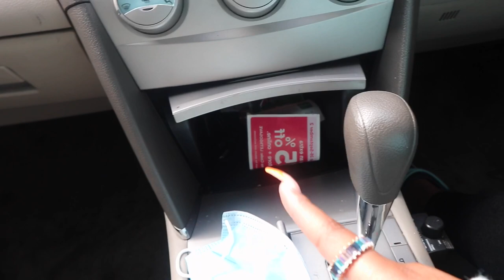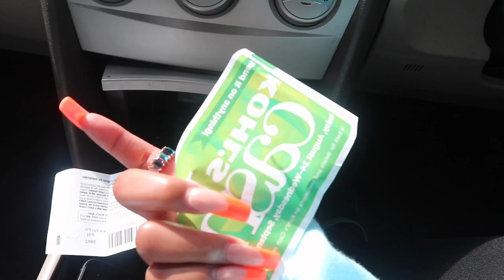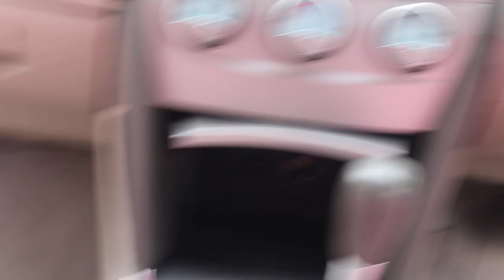Clean + decorate my car w/ me | ultimate makeover | seat covers, floor mats, LED lights, etc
Links to everything in the video !! 🌸
Seat Cover : Pink Seat Covers Full Set Leather...

Steering wheel cover : New Diamond Leather Steering...

Pink dice : Pink Plush DIce - Pair of Hanging...

Led lights: SUNNEST Car LED Strip Lights, 4pcs 48 USB LED Interior Lights, Multicolor Music Car Strip Light Under Dash Lighting Kit with Sound Active Function and Remote Controller, DC 5V

Usb charger : Dual USB Car Charger Bling Bling...

Floor mats : BDK Fresh Carpet Floor Mats,...

Car hooks(not in the video) : Artscope Car Hooks,...